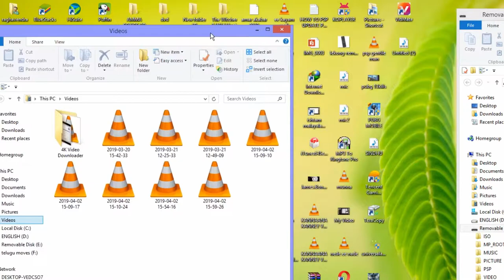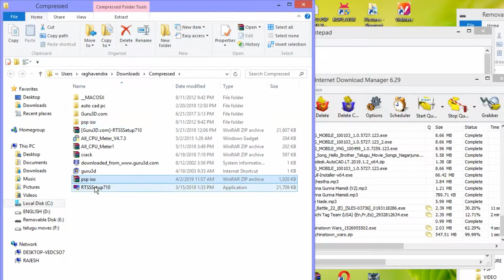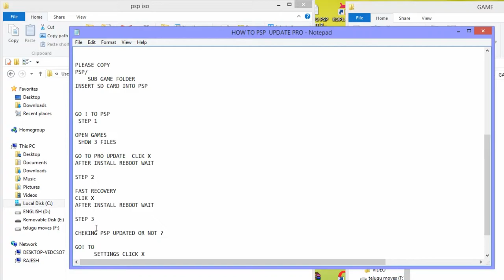HOW TO ISO GAMES PLAY IN PSP HINDI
PSP ISO GAMES FLODER & PSP UPDATE